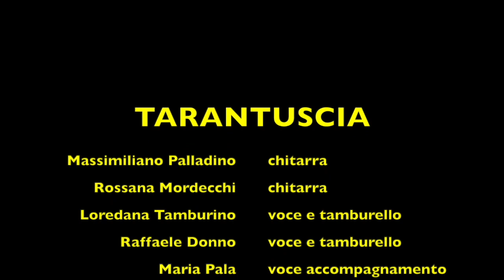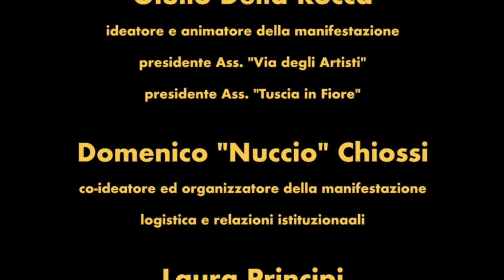TaranTuscia - Te possino da tante cortellate - La Via degli Artisti - ArcheoTuscia.